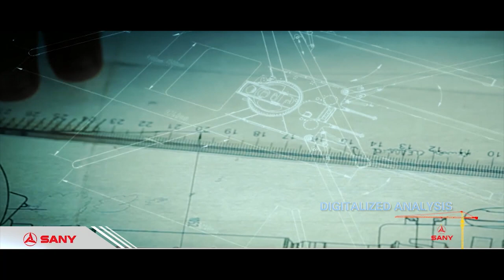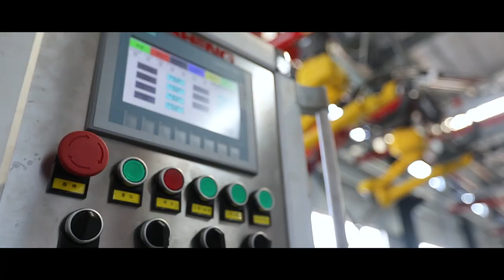SANY Tower Crane - The Global Leading Crane Manufacture